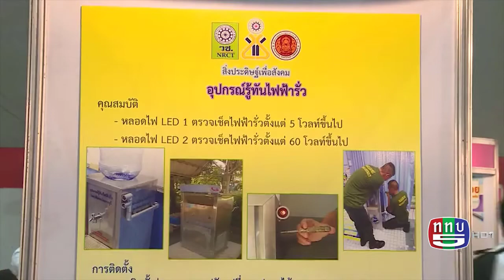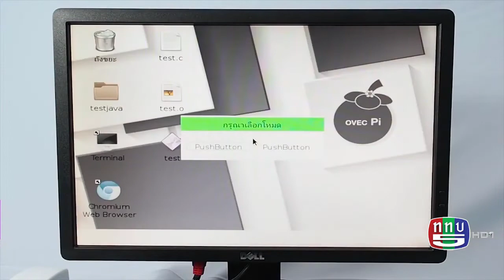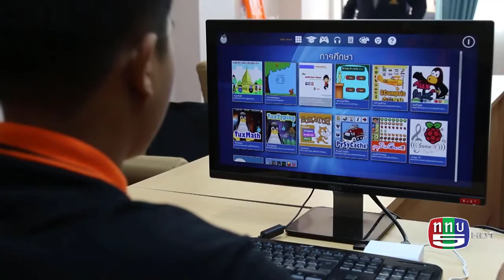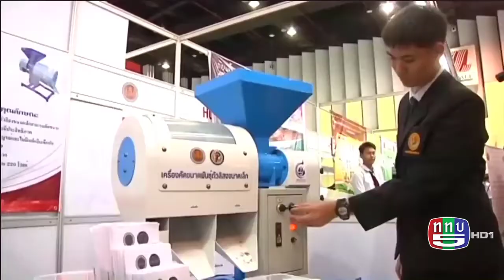สิ่งประดิษฐ์ เครื่องเป่าแอลกอฮอล์ ออกรายการทีวี รายการจุดประกายความสุข ทางช่อง 5 HD1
ดร.มงคลชัย สมอุดร ผู้อำนวยการสำนักวิจัยและพัฒนาการอาชีวศึกษา
และครูที่ปรึกษานักศึกษาผู้ประดิษฐ์เครื่องเป่าแอลกอฮอล์ เวอร์ชั่น 2
สิ่งประดิษฐ์ด้านการป้องกันและบรรเทาสาธารณภัย ประเภทที่ 5
ของแผนกวิชาช่างอิเล็กทรอนิกส์ วิทยาลัยเทคนิคมีนบุรี
ร่วมบันทึกเทปรายการ เพื่อเชิญชวนนักประดิษฐ์ นักเรียน นักศึกษา สถานประกอบการ นักลงทุน นักวิจัย และทุกๆ ท่าน เข้าร่วมงาน
"ประชารัฐร่วมพัฒนา สุดยอดนวัตกรรมอาชีวศึกษา" การประกวดสิ่งประดิษฐ์ของคนรุ่นใหม่ และแข่งขันหุ่นยนต์ยุวชนอาชีวศึกษา ระดับชาติ ปีพุทธศักราช 2560
ระหว่างวันที 4-7 พฤษภาคม 2560
ณ ห้อง MCC HALL ห้างสรรพสินค้าเดอะมอลล์ สาขาบางกะปิ กรุงเทพมหานคร
รายการจุดประกายความสุข ทางช่อง 5 HD วันจันทร์ที่ 1 พ.ค. 2560 เวลา 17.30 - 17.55 น.